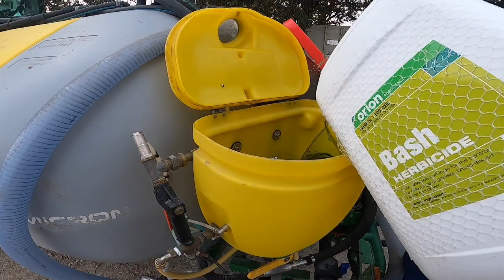Interrow Spraying | John Deere 6145R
In this video you will see a John Deere 6145R equipped with a Interrow Sprayer in Mid Canterbury New Zealand